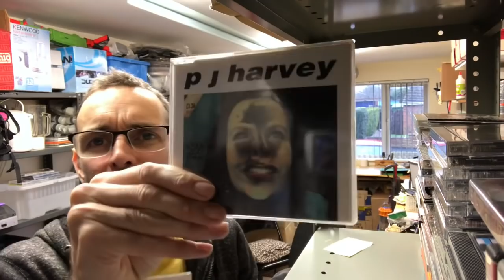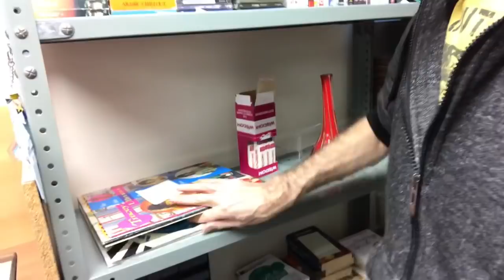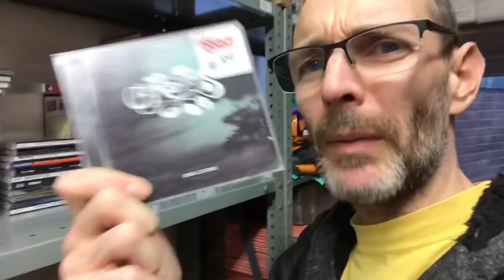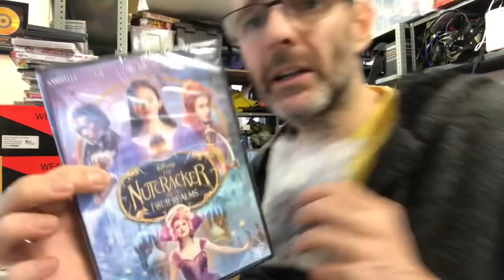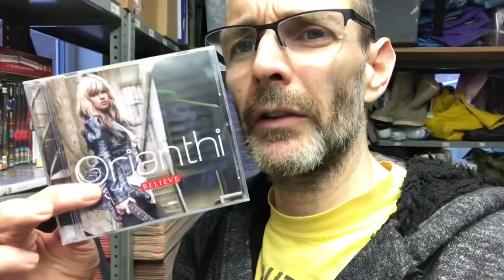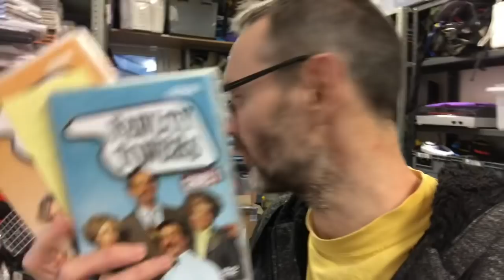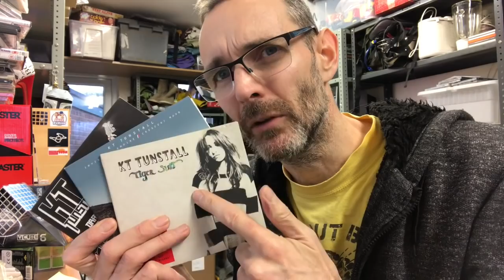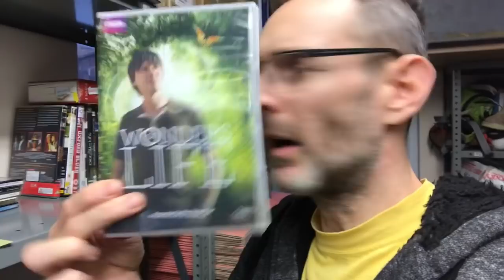Stock selling fast on ebay - lets pick orders....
Blue trolley we use at boot sales
Zebra Label Printer
Larger F3 Jiffy Bags (fit 2 x DVD side by side as a large letter)